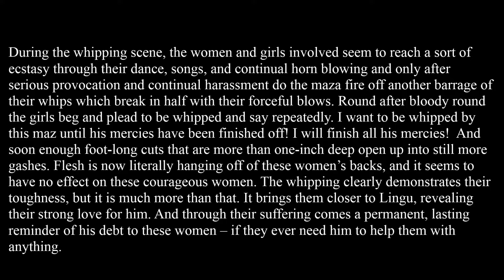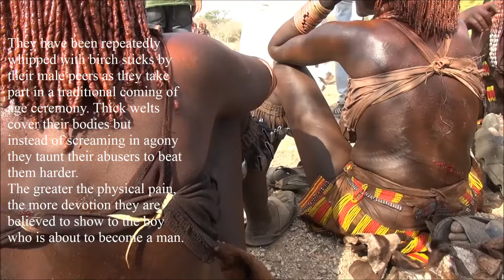Ethiopia (Hamar tribe Bull Jumping Ceremony 2015) Part 57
Hamer Tribe:Bull Jumping Ceremony
Also well known as the hamar or hammer, they are one of the most known tribes in Soutern Ethiopia.  They inhabit the territory east of the Omo River and have villages in Turmi and Dimeka.  Tourists visit the hamer hoping to see a traditional leaping ceremony (the jumping of bulls).
They are cattle herders and practice agriculture.  Very colorful bracelets and beads are worn in their hair and around their waists and arms.  The practice of body modification is used by cutting themselves and packing the wound with ash and charcoal.  Some of the women wear circular wedge necklaces indicating that they are married.  Men paint themselves with white chalk to prepare for a ceremony.  Hair ornaments worn by the men indicate a previous kill of an enemy or animal.
The traditional bull jumping is a rite of passage for men coming of age.  The event last three days andA hut used by the Hamer or Hamar tribe involves only castrated cattle.  The man must jump over a line of 10 to 30 bulls four times completey nude without falling.  If this task is complete, the man joins the ranks of the Maza.  Maza are other men that have successfully completed the bull jumping event.  During this ceremony, the women of the tribe provoke the maza to whip them on their bare backs.  This is extrememly painful and causes severe scaring on the women.  The scars are a symbol of devotion to the men and are encourged by the tribe.  Night dancing called evangadi is also a hamer tradition.
The Hammers have unique huts that are made up of mud, wood and straw.
The majority of the 20,000 strong Hamar people live in the Omo River Valley, a fertile part of the vast Southern Nations, Nationalities, and Peoples' Region of south-west Ethiopia, which is bordered by Kenya and South Sudan.